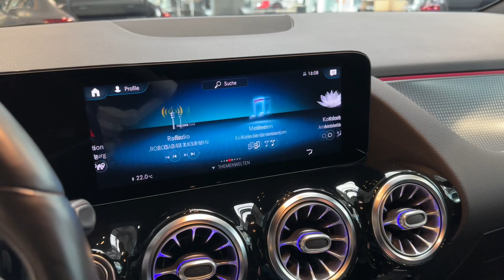20925 Mercedes-Benz GLA 200